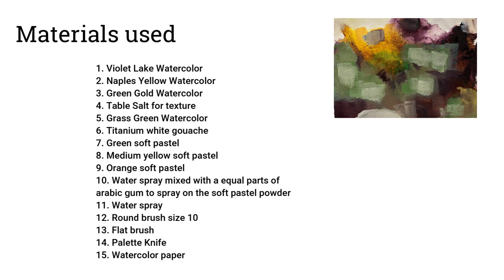The Shocking Truth About Excessive Self-Criticism with ART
In this video, we reveal the shocking truth about excessive self-criticism with art. Find out how to overcome self-doubt and unleash your creativity!

Cheers,